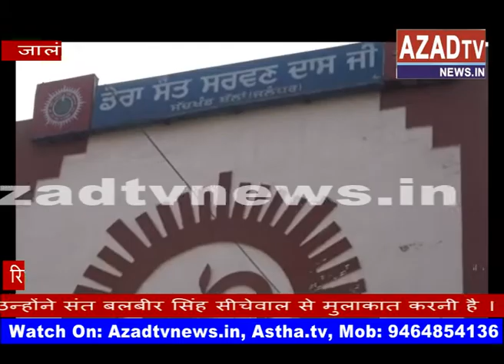jalandhar kejriwal at ballan dera